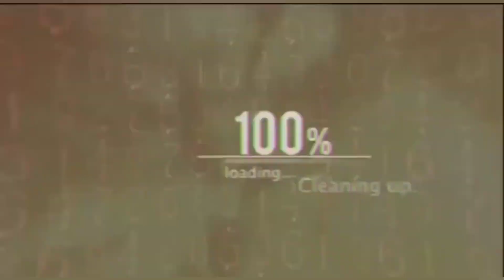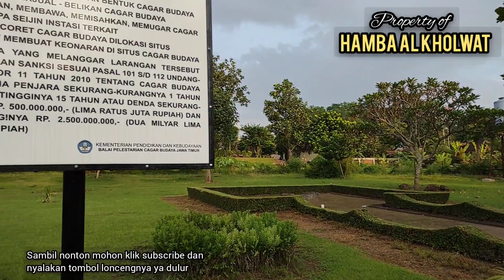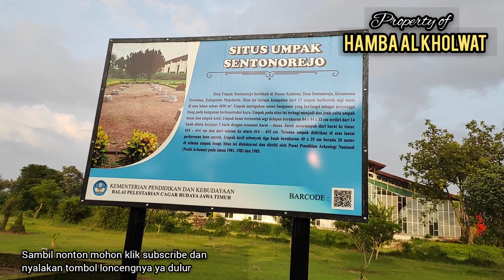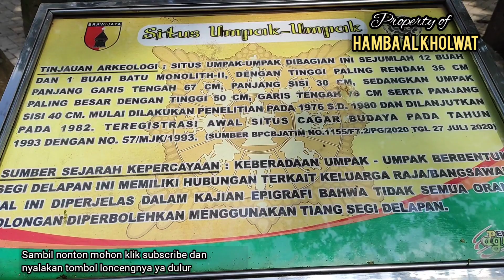DIKIRA BATU BIASA TERNYATA UMPAK TIANG KERAJAAN MAJAPAHIT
jgn lupa
folllow dan tonton video lainnya

tanpa support kalian semua channel ini tidak bisa banyak berbuat apa2
 smoga bermanfaat